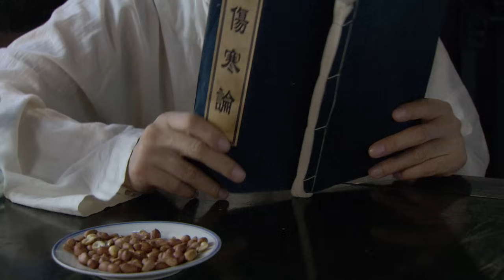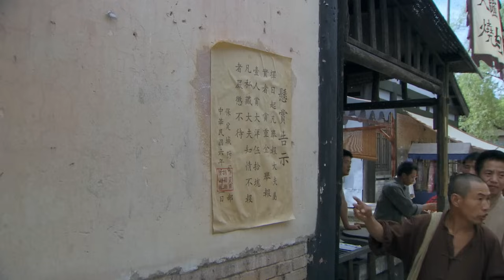【经典民国剧】怪医文三块 01 | 一代江湖郎中行侠仗义，三块钱治百病（冯远征、杨立新、朱一龙）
《怪医文三块》
主演：冯远征、杨立新、孙茜、杨舒婷、朱一龙
民国初年，草医文氏因治愈阎旅长之疾而上京并得到重用。进京后，以“以惊治惊，怪招迭出”的方法治愈了众多百姓和达官贵人，从而创建三块堂，得名“文三块”。 得到了百姓爱戴的同时，文三块也触动了同行的利益，并与于世勋、张宗瀚和焦二爷等结怨，遭到了多次陷害，最终倾家荡产。 几经周折，文三块治愈了焦夫人，焦二爷感恩，并与于世勋等反目。历经艰难，三块堂重新开张。挣扎在功名与世俗泥潭中的文三块，领悟到自己的浮躁和功利，开始了人生的反省，与依旧钟情他的紫玉再续前缘。